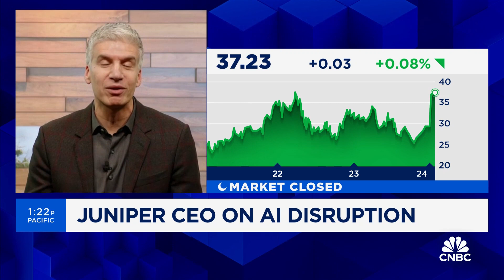Juniper CEO on HPE deal, AI disruption and AI-native platform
Rami Rahim, Juniper Networks CEO, joins 'Closing Bell: Overtime' to discuss AI Networking Platform and HPE deal.